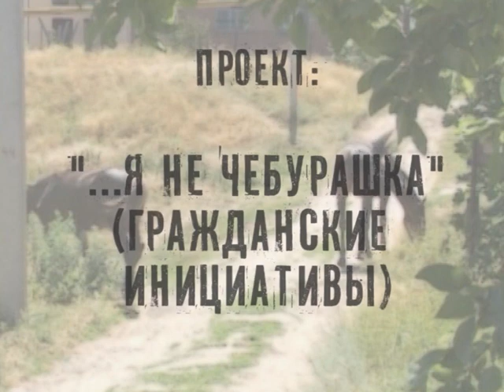12.11.14 проект " Я не Чебурашка"